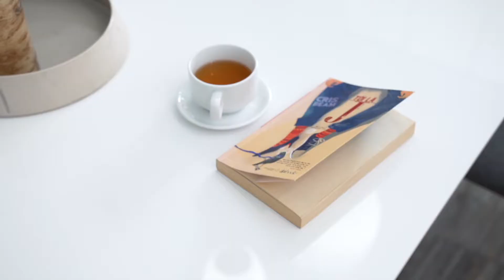Bàn Ăn Thông Minh Town | AConcept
BÀN ĂN THÔNG MINH TOWN

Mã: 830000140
Thương hiệu: AConcept
Kích thước: W190-240 x D100 x H75 cm
Chất liệu: Gỗ
Màu sắc: Trắng

AConcept là đại diện mới cho phong cách nội thất Bắc Âu hiện đại, thiết kế tối giản mà tinh tế, màu sắc trang nhã hài hòa và công năng sử dụng linh hoạt.

Được cải tiến với thiết kế tinh tế, Bàn ăn Town với chất liệu phủ bóng dễ dàng cho việc vệ sinh. Nhờ vào phần mặt bàn mở rộng hình cánh bướm giúp tặng không gian bàn ăn, dễ dàng cho việc phục vụ khi có khách thăm nhà và dùng tiệc cùng gia chủ.
CÔNG TY TNHH ACONCEPT VIETNAM
🔸Showroom Hồ Chí Minh:
Số 206 Nam Kỳ Khởi Nghĩa, Phường Võ Thị Sáu, Quận 3
⏰ Từ 8:00 đến 21:00, tất cả các ngày trong tuần kể cả thứ bảy và chủ nhật.
39 Đường Nguyễn Cơ Thạch, Phường An Lợi Đông, TP Thủ Đức
⏰ Từ 8:00 đến 18:00, tất cả các ngày trong tuần kể cả thứ bảy và chủ nhật.
🔸Showroom Hà Nội: Số 10 Chương Dương Độ, Quận Hoàn Kiếm
⏰ Từ thứ 2 đến thứ 7: Từ 8:00 đến 20:00; Chủ nhật: Từ 8:00 đến 18:00
FOLLOW CHÚNG TÔI:
© Bản quyền thuộc AConcept Việt Nam
© Copyright by AConcept Vietnam (Do not Reup)